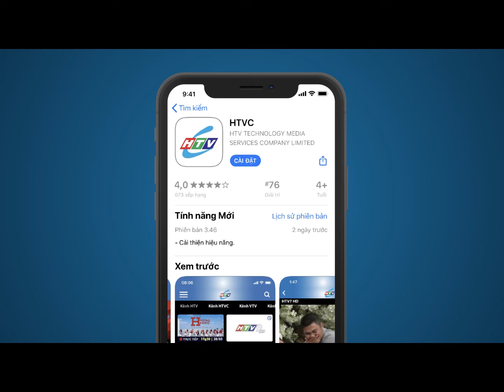Một Mối Oan Cừu - Tập 16 | HTV Phim Tình Cảm Việt Nam 2024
Xem Tivi trực tuyến tại HPLUS (HTVC):
✅ Web / Wap mobile :
► Smart TV /STB : Tải HTVC for Android TV